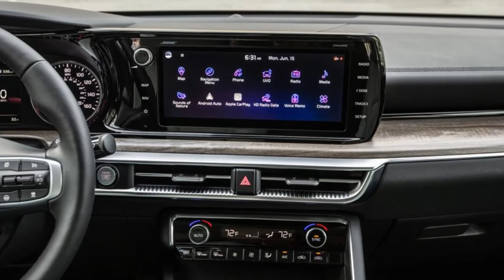2021 Kia K5 GT / Best Cars / Review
Necə bir maşındır 2021 Kia K5 GT -  rəy bildirin
Как устроен автомобиль Kia K5 GT 2021 года - Оставить комментарий

cars best family sedans
yeni və ən yaxşı maşınlar ( avtomobil )
авто лучшие семейные седаны

2021 kia k5 gt-line
VEHICLE TYPE
front-engine, front-wheel-drive, 5-passenger, 4-door sedan

ENGINE TYPE
turbocharged and intercooled DOHC 16-valve inline-4, aluminum block and head, port and direct fuel injection
Displacement
152 in3, 2497 cm3
Power
290 hp @ 5800 rpm
Torque
311 lb-ft @ 1650 rpm

TRANSMISSION
8-speed dual-clutch automatic

CHASSIS
Suspension (F/R): struts/multilink
Brakes (F/R): 13.6-in vented disc/12.8-in disc
Tires: Pirelli P Zero All Season, 245/40R-19 94W M+S

DIMENSIONS
Wheelbase: 112.2 in
Length: 193.1 in
Width: 73.2 in
Height: 56.9 in
Passenger volume: 102 ft3
Trunk volume: 16 ft3
Curb weight: 3581 lb
Toyota Camry  Honda Clarity  Nissan Altima  Volkswagen Passat  Hyundai Sonata Kia Optima  Chevrolet Malibu  Honda accord  Subaru Legacy  Mazda6  Kia Stinger  Buick Regal Sportback  Kia K5  Ford Fusion
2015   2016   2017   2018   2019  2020

turbo az